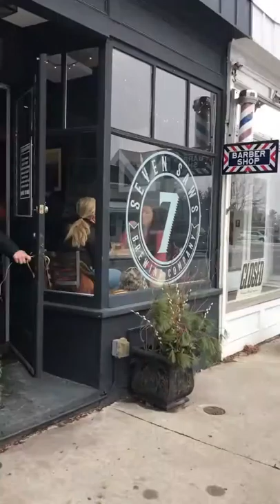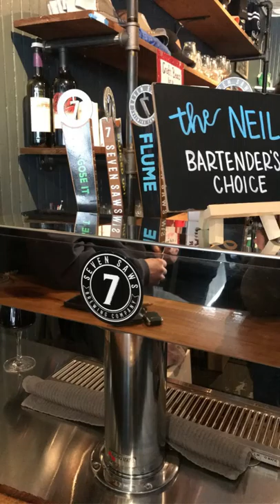Seven Saws Brewery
Went to visit seven saws brewery with  my bestie courtney. Tried out some beers and eat some yummy food. there was a band playing def check them out..HIT THE BUS.